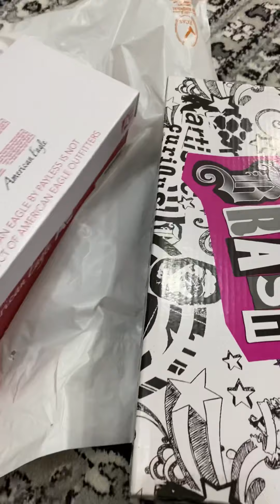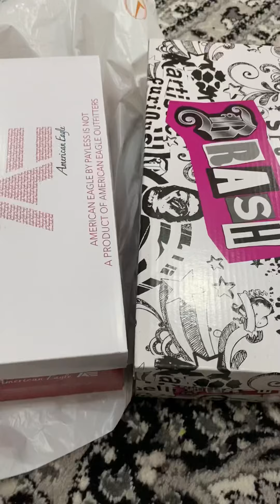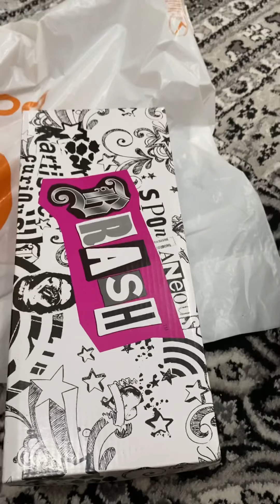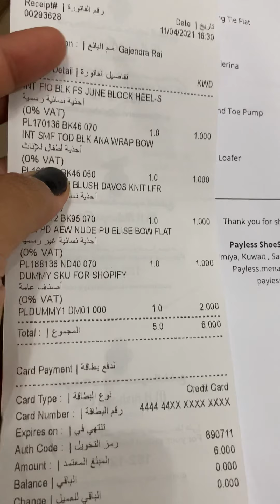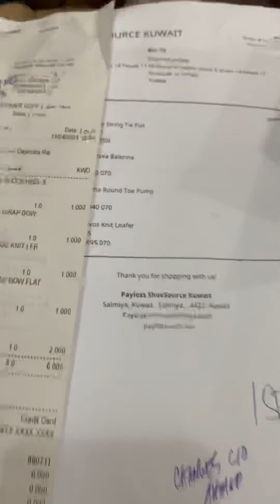Payless Shoes Haul | Magkano ko nga ba sila nabili?